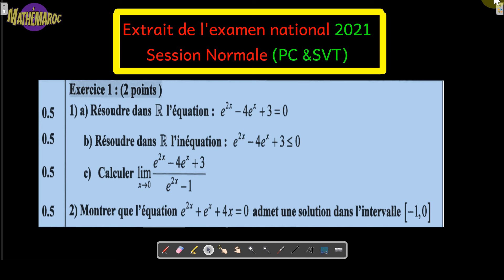Examen national 2021 session normale Ex1 2bac Pc+Svt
Correction d'Examens Nationaux 2021 - Exponentielle (2BAC PC+SVT)

Bienvenue sur notre chaîne éducative ! Dans cette vidéo, nous allons corriger ensemble les épreuves d'exponentielle des Examens Nationaux 2021 pour les filières PC et SVT du baccalauréat.

Contenu de la vidéo :

Correction Détaillée : Nous passerons en revue chaque question des examens, en expliquant les concepts clés et les étapes de résolution.

Stratégies de Résolution : Nous partagerons des conseils et des méthodes pour aborder les problèmes d'exponentielle de manière efficace.

Analyse des Erreurs Fréquentes : Nous identifierons les erreurs courantes et expliquerons comment les éviter à l'avenir.

Préparation Efficace : Revisitez les Examens Nationaux avec une correction détaillée et claire.

Renforcement des Compétences : Apprenez de nouvelles méthodes pour résoudre des problèmes et renforcez votre compréhension de l'exponentielle.

Interaction : N'hésitez pas à poser vos questions dans les commentaires et à interagir avec notre communauté éducative.

Activez les notifications pour être informé(e) de la publication de nos prochaines vidéos. Votre soutien est essentiel pour continuer à produire du contenu éducatif de qualité !

تصحيح امتحانات الوطنية 2021 - الأسي (2 باكالوريا PC+SVT)

مرحبًا بكم في قناتنا التعليمية! في هذا الفيديو، سنقوم بتصحيح معًا امتحانات الأسي من الوطنية لعام 2021 لفروع PC وSVT لشهادة البكالوريا.

محتوى الفيديو:

تصحيح مفصل: سنستعرض كل سؤال من امتحانات الوطنية، مشرحين المفاهيم الرئيسية وخطوات الحل.

استراتيجيات الحل: سنشارك النصائح والطرق للتعامل مع مشكلات الأسي بكفاءة.

تحليل الأخطاء الشائعة: سنحدد الأخطاء الشائعة ونشرح كيفية تجنبها في المستقبل.

لماذا مشاهدة هذا الفيديو؟
تحضير فعّال: أعد زيارة الامتحانات الوطنية مع تصحيح مفصل وواضح.

تعزيز المهارات: اكتسب أساليب جديدة لحل المشكلات وقم بتعزيز فهمك للأسي.

تفاعل: لا تتردد في طرح أسئلتك في التعليقات والتفاعل مع مجتمعنا التعليمي.

قم بتفعيل الإشعارات ليصلك إعلام بنشر فيديوهاتنا القادمة. دعمكم مهم لمواصلة إنتاج محتوى تعليمي عالي الجودة!